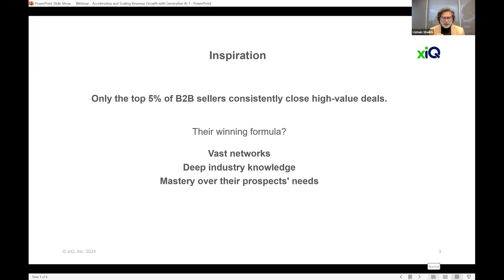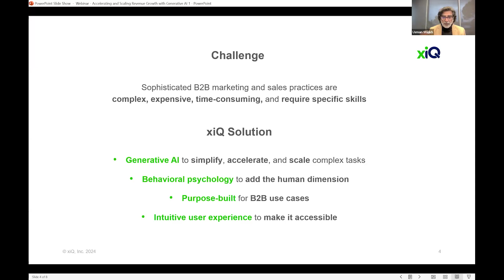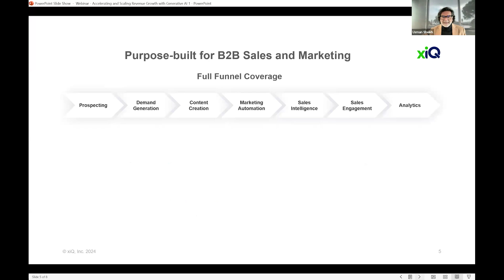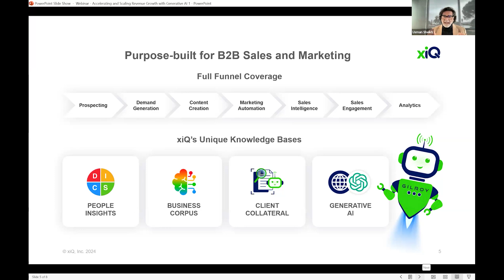Accelerate Revenue Growth with Gen. AI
Top-performing sales professionals leverage vast networks, industry knowledge, and an in-depth understanding of their prospects to consistently win high-value deals. In this video, Usman Sheikh - founder and CEO of xiQ, explains how xiQ makes these elite practices accessible to everyone.

xiQ integrates behavioral psychology, business intelligence, and customer insights into a single SaaS platform tailored for B2B professionals. With access to over 950 million profiles and 20 million companies, xiQ provides unmatched insights to optimize every stage of your sales funnel; from prospecting to analytics.

Watch now to see how xiQ can give you back your time, amplify your productivity, and transform your sales approach.